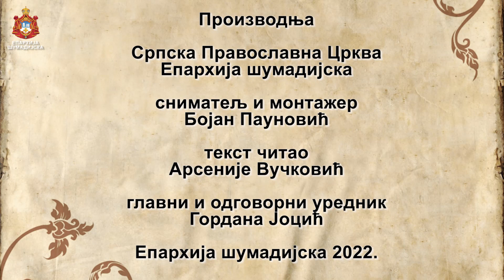ЛИТУРГИЈСКА ПРОСЛАВА ЦРКВЕНЕ СЛАВЕ У ВЕЛИКИМ ПЧЕЛИЦАМА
Црква Божија у Великим Пчелицама прославила је своју храмовну славу Светог великомученика Теодора Тирона, Светом архијерејском Литургијом коју је служио Епископ града Крагујевца и све Шумадије Г. Јован.

Епископу су саслуживали Архијерејски намесник левачки са свештеницима.

На молитвене прозбе из певнице је својим богомилим гласовима одговарало сестринство манастиира Липара, на челу са својом игуманијом.

Преосвећени владика Јован је рукоположио и два кандидата у чин свештеника Младена Алексића из Јагодине а у чин ђакона Страхињу Савковића из Крагујевца.

После Светог Причешћа, коме је већина приступила, освећена су славска знамења након чега је Епископ доделио архијерејске грамате у знак захвалности за труд и залагање за свету Цркву и то : Миодрагу Марковићу из Дулена, Слободану Мтаовићу из Великих Пчелица, Милосаву Лазовићу из Великих Пчелица, Љубодрагу Поповићу из Великих Пчелица, Миловану Јевтићу из Великих Пчелица, Славиши Лазовићу из Великих Пчелица, Зорану Милићу из Великих Пчелица, Зорану Ћирићу из Великих Пчелица и Миловану Ракићу из Великих Пчелица.

По отпусту и подели нафоре, надлежни парох је позвао све присутне за Трпезу љубави коју је припремио са својом породицом и члановима црквеноопштинског одбора.